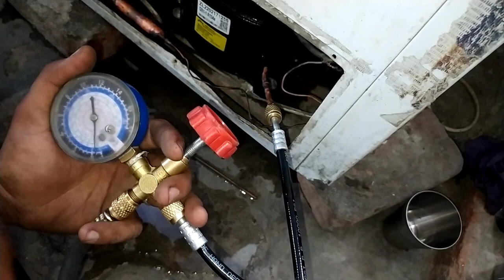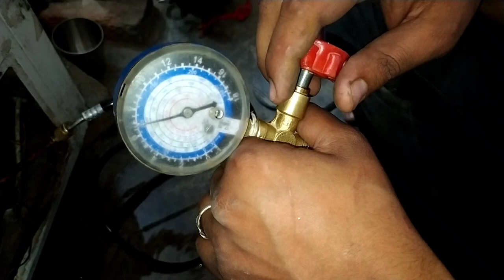दीप फ्रीजर का पूरा काम सीखे deep freeze repair kese kre! how to repair deep freezer - full details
deep freeze repair kese kre! how to repair deep freezer - full details

in this video you learn how to repair deep freezer how to change compressor of deep freezer ges charging